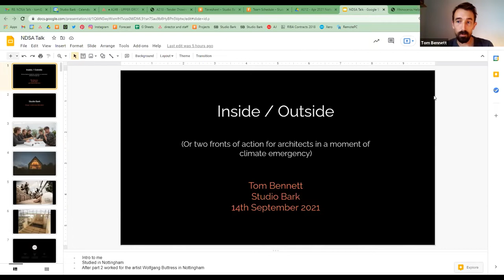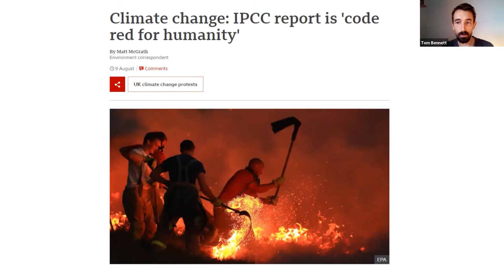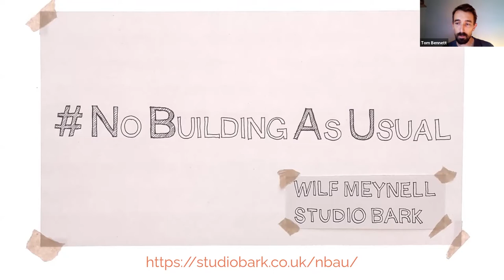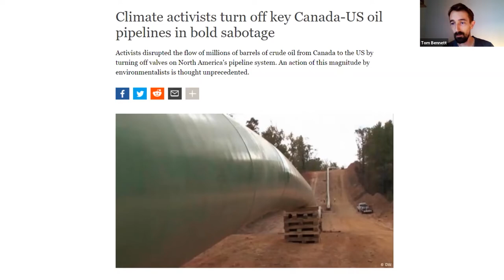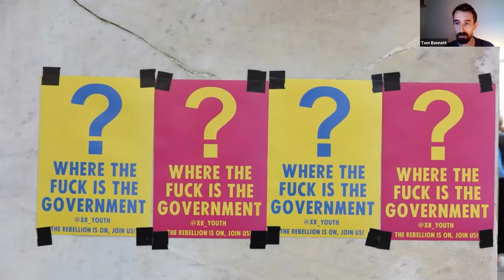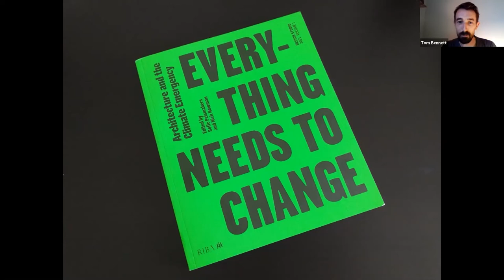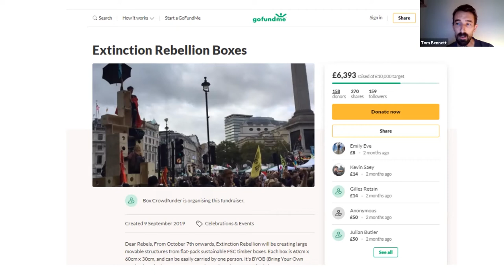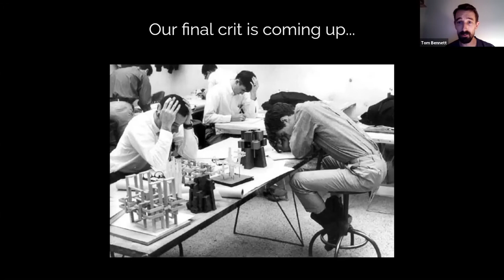Studio Bark with Tom Bennett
In this talk, Studio Bark's Tom Bennett shares his journey through the world of climate activism and environmental architecture, exploring some ways in which these pursuits diverge and intersect.

The talk focuses on aspects of Studio Bark's work and efforts within the profession, in addition to ways of building outwards and connecting to movements for social and environmental justice.

More of a provocation than an all-encompassing proposal, the talk orbits around the fundamental question of what our role can be in bringing about the far-reaching systemic change that is needed to confront the great challenges of this moment.